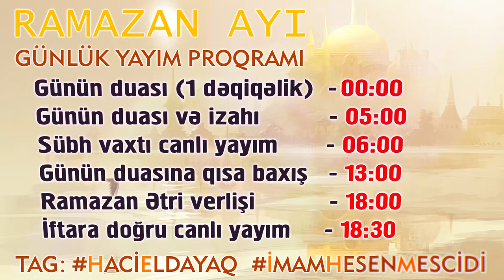Sübh xütbəsi 15 | İmam Həsən Məscidi | Hacı Eldayaq